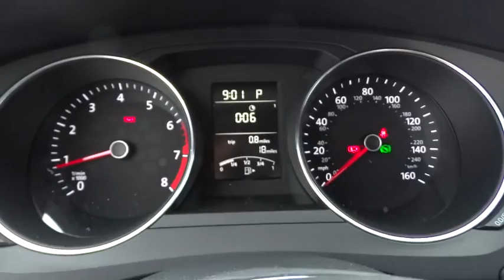2016 Volkswagen Jetta Sedan San Diego, Escondido, Carlsbad, Chula Vista, El Cajon, CA 111083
2016 Volkswagen Jetta Sedan
2016 Volkswagen Jetta Sedan 1.4T S w/Technology - Stock#: 111083 - VIN#: 3VW267AJ2GM348572

City Chevrolet
2111 Morena Blvd

Presented in Platinum Gray Metallic, our 2016 Volkswagen Jetta 1.4T S with Technology allows you to make a great first impression with impressive performance and style! The 1.4 Liter 4 Cylinder generates 150hp on demand and is perfectly paired with a 6 Speed automatic with Tiptronic and Sport mode. This combination yields near 40mpg on the open road and offers a spirited ride that will most certainly have you looking for the long way home!The modern and elegant silhouette of our Jetta S with Technology turns heads with its confident demeanor. Open the door to discover that the spacious interior offers seats that are especially supportive and features such as keyless entry, power windows/locks, air-conditioning, and a trip computer are also appreciated. Take a moment to acquaint yourself with the color touchscreen sound system with proximity sensor, voice control, CD player, AM/FM radio, satellite radio, and SD memory card reader. With Car-Net App-Connect you can link your compatible smartphone and access your apps on the touchscreen display. You can even receive and reply to text messages without having to look down at your phone!Our Jetta has received top safety scores and provides you priceless peace of mind with advanced safety systems including a reinforced safety cage construction, anti-lock brakes, anti-slip regulation, electronic stability control and more. Reward yourself with this Jetta and make each commute more exciting! We value the opportunity to assist you through the Auto-Buying process. City Chevrolet and City Volkswagen Internet Sales TEAM are Courteous and Well Trained Professionals. Thank You.